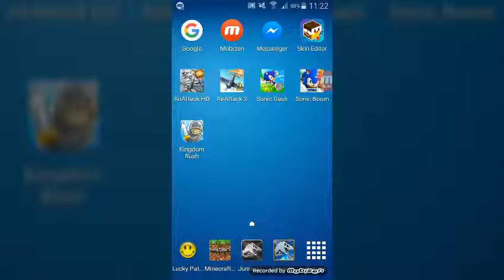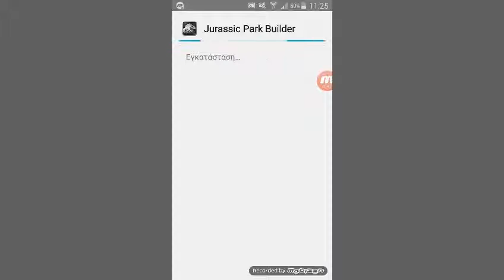Ενημερωτικό για jurassic world the game και How to hack a game